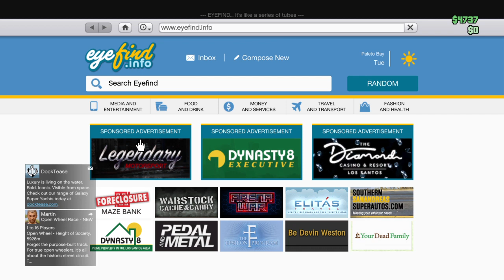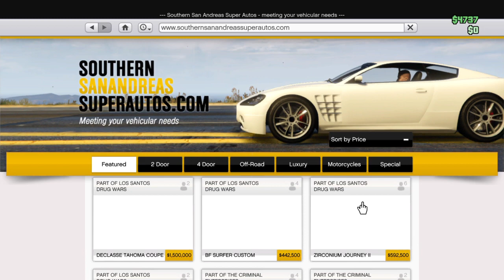Grand Theft Auto V_20221219182650